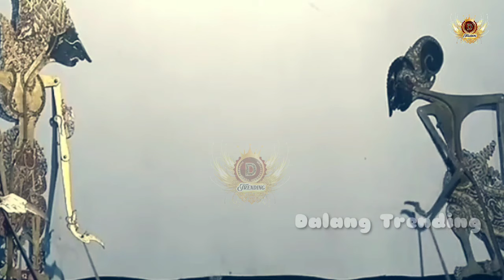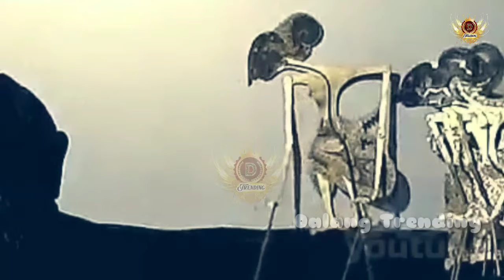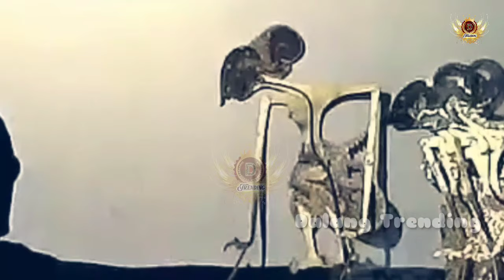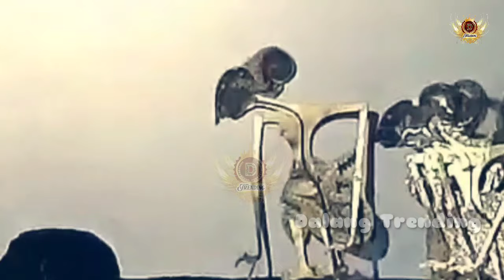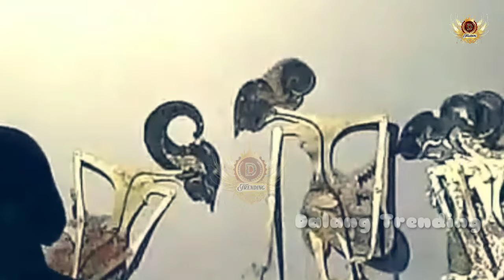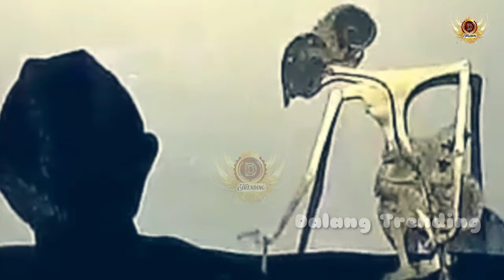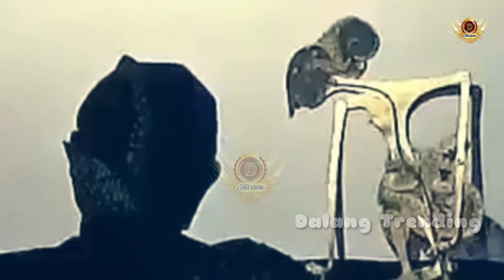Parah_ Ontosno Ngamuk Wayang p3r4ng Geger Sak Dawane Lakon_Ki Seno Nugroho